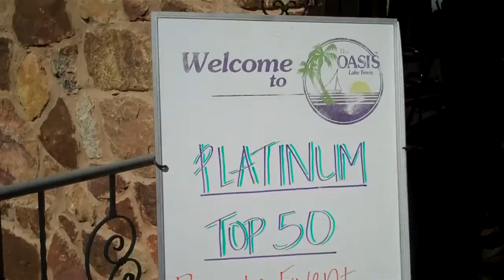Austin Social Media Event